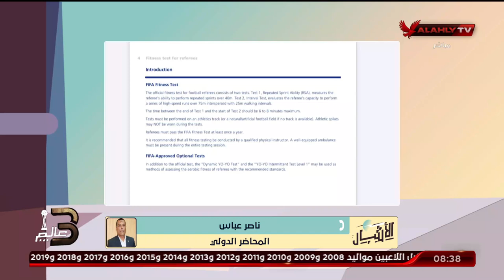ناصر عباس يكشف كيف تأثر الأهلي من الأخطاء التحكيمية مقارنة بنادي بيراميدز أكبر المستفيدين منها !!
الخبير التحكيمي ناصر عباس يكشف بـ"الأدلة" كيف تأثر النادي الأهلي من الأخطاء التحكيمية مقارنةً بنادي بيراميدز أكبر المستفيدين منها !!